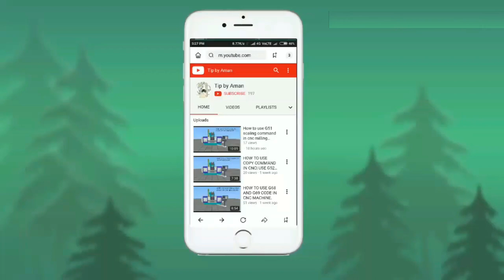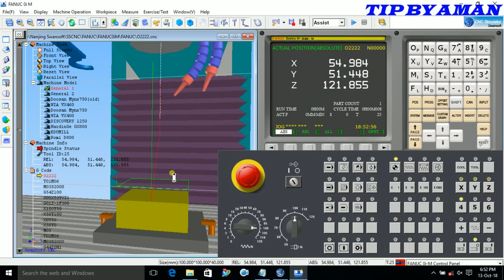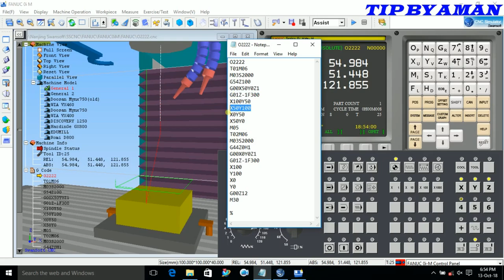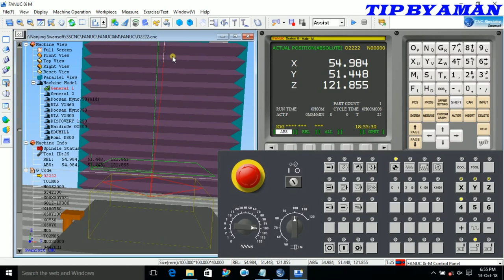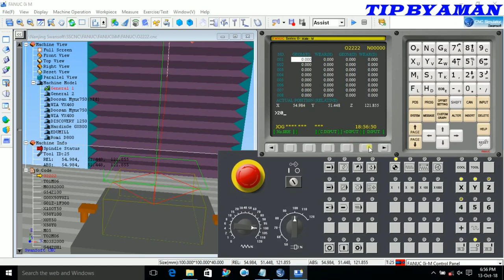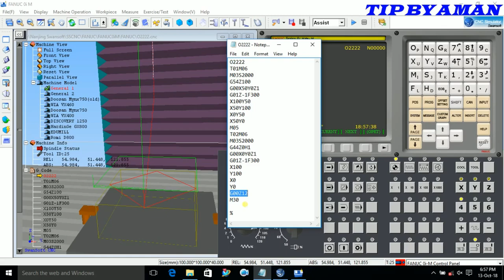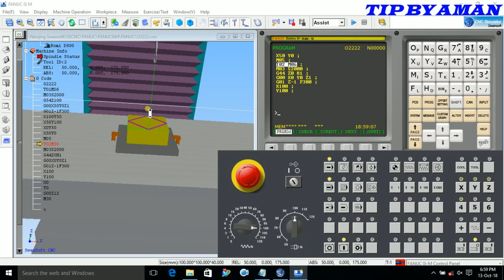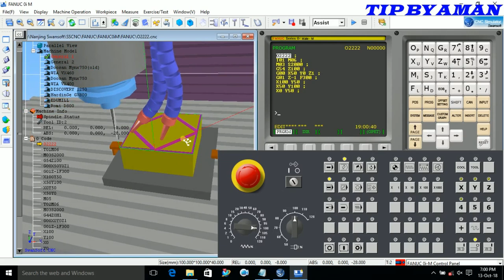How to use multiple tool in single program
Hi

Friend in this video we will learn about How to use multiple tool in single program| or how to use tool length compensation command in cnc machine for which used code G43 and G41.